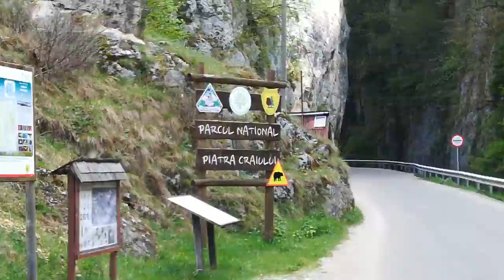Pe urmele Ursului - Piatra Craiului #1